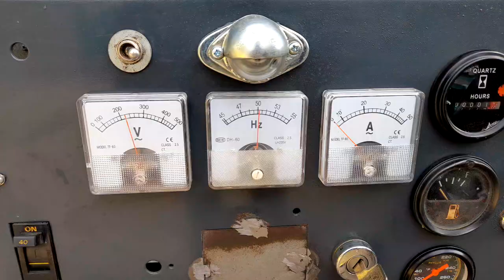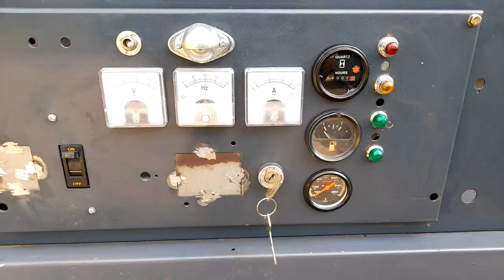Repairing a Fired Generator | Today My Work | AIRMAN 25 KVA GENERATOR | Power Generator